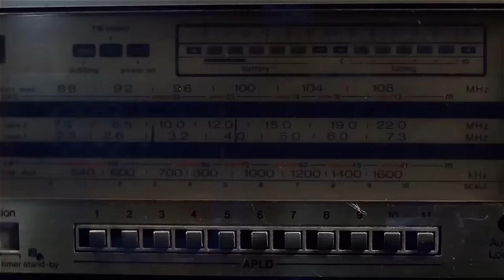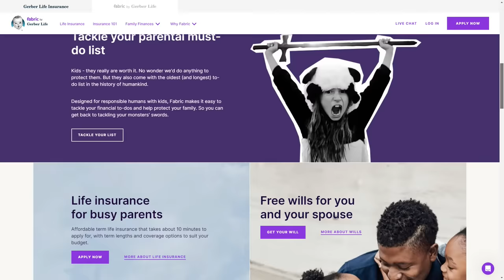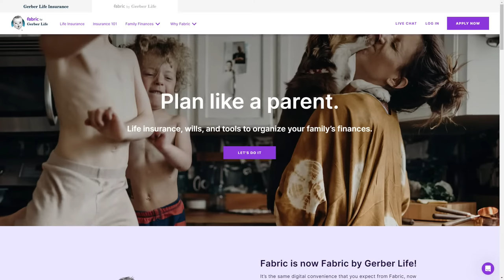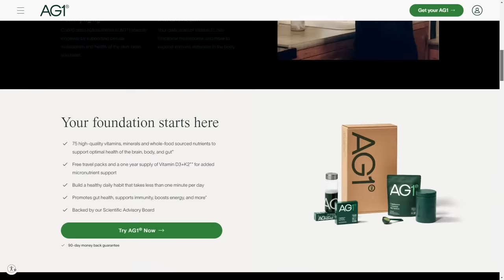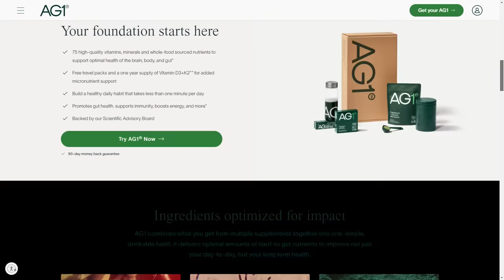Patriots Autopsy + Viewer Mailbag | PFF NFL Show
PFF's Sam Monson and Steve Palazzolo discuss what is going on in New England and answer your questions!

0:00 - Intro
2:45 - Anthony Richardson placed on IR
6:35 - What Animal Could Steve and Sam take down in a fight?
10:00 - How did the Patriots get to this point?
35:00 - Answering the Mailbag
1:10:45 - Palazzolo GM